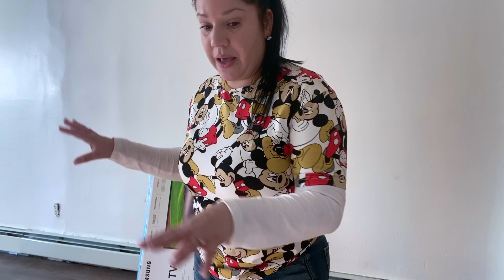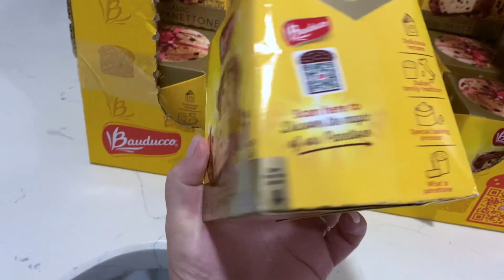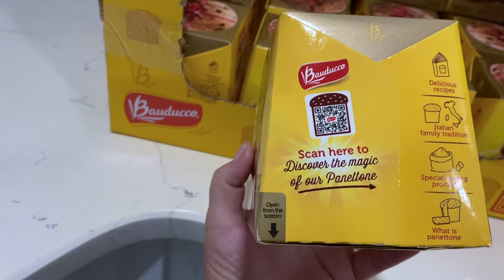Les Cuento Ya Me lo traen 😱😻Compritas Chulas Miren 🛍😵RD/yanerisreality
MIS REDES

INSTAGRAM  yanerismakeup
FACEBOOK antesmrtaquesensilla
TWITTER antrsmrtaquesensillla